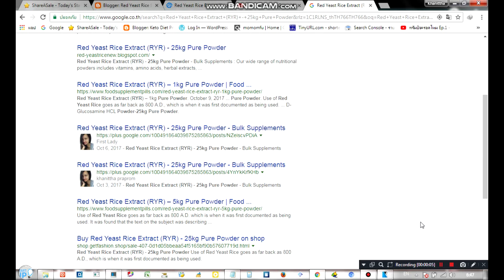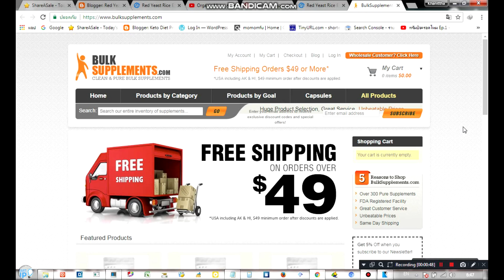Red Yeast Rice Extract RYR 25kg Pure Powder Bulk Supplements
Red Yeast Rice Extract (RYR) - 25kg Pure Powder - Bulk Supplements : Our wide range of nutritional powders includes vitamins, amino acids, herbal extracts, protein powder and many other sports nutrition supplements.